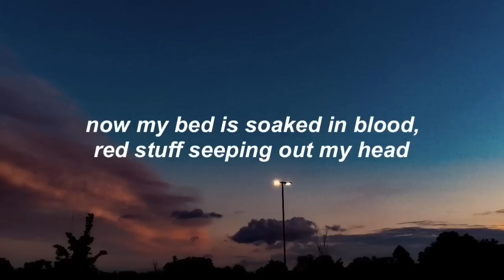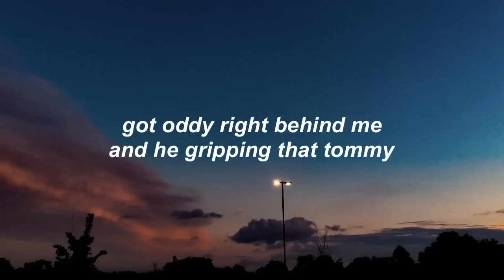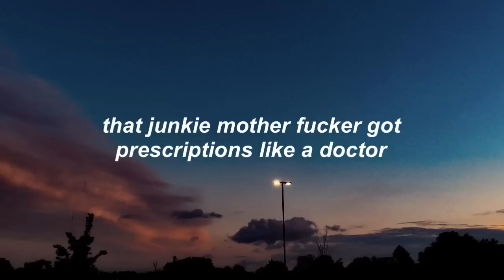$uicideboy$ - Flodgin' (LYRICS)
i be eating dark chocolate covered raisins for daaayss

another song from kill your$elf part x: the re$urrection $aga,, just because that's one of my favorite albums they've put out 👌🏻

hope your day isn't like mine™